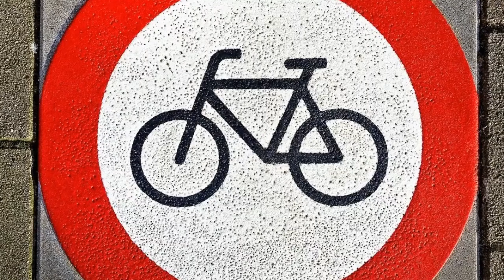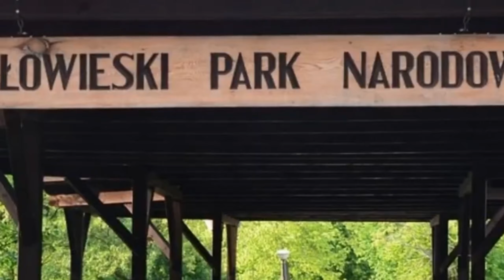10 COSAS QUÉ NO SABÍAS | LUGARES | #7 | Zarpado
¡Hola a todos gente Zarpada! En el nuevo video de hoy, veremos la parte 7 de cosas curiosas qué no sabías, esta vez, serán datos curiosos o curiosidades de lugares del mundo. Iremos desde África con el delta del Okavango, pasando por el sorprendente bosque europeo de Bialowieza, hasta los majestuosos fiordos del parque Fiordland.

🧡Video que te puede gustar:
- 20 DATOS CURIOSOS Qué DEFINITIVAMENTE TE SORPRENDERÁN 😲😲 | #4 | Zarpado |

Nuestras redes:
 ❤ Canal de TikTok: